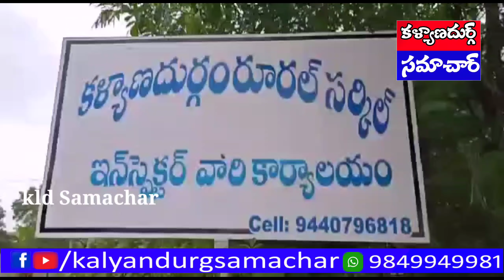ద్విచక్రవాహనాల చోరి దొంగ అరెస్ట్ మీడియా ముందు ప్రవేశ పెట్టిన కళ్యాణదుర్గం పట్టణ సిఐ || KSBN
కళ్యాణదుర్గం పట్టణ స్టేషన్ లో సీఐ తేజోమూర్తి ప్రెస్ మీట్.

ఒకరు అరెస్ట్. ఏడు బైక్ లు స్వాధీనం. 1 మొబైల్

కుందుర్పి మండలం బెస్తరపల్లి గ్రామానికి చెందిన నాగరాజు గా పోలీసులు గుర్తించారు. నాగరాజు పై కేసు నమోదు చేసి రిమాండ్ కు తరలించడం జరిగింది

బైట్
పట్టణ సీఐ తేజోమూర్తి